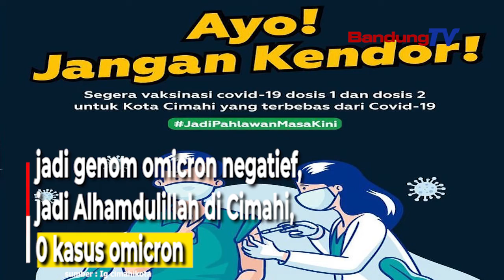Warga Cimahi Terpapar Omicron? Berikut Jawaban Dari Dinkes Cimahi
Dinas Kesehatan Kota Cimahi mengingatkan
masyarakat untuk tetap waspada
terhadap covid 19, meskipun kasusnya
memasuki awal tahun 2022 ini
cukup melandai

Berdasarkan data Dinkes Kota Cimahi,
total kasus covid 19 yang terdata
sejak tahun 2021 mencapai  13.040 orang
dari total kasus sebanyak 12.801 orang
sudah dinyatakan sembuh
sebanyak 238 orang meninggal dunia

Kemudian kasus aktifnya sekarang
ada 2 masih dirawat di Rumah Sakit Dustira,
sedangkan isoman ada 1 orang

Kepala Bidang P2P Dinas Kesehatan
Kota Cimahi, Dwihadi mengatakan,

penurunan kasus covid 19 di Kota Cimahi
diantaranya karena program vaksinasi
yang sudah dilaksanakan,
dan penerapan protocol kesehatan
yang dijalankan masyarakat